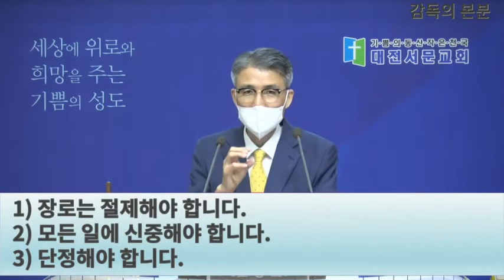딤전3:1-7절 감독의 본분 The Office of a Biship 210613 주일오전